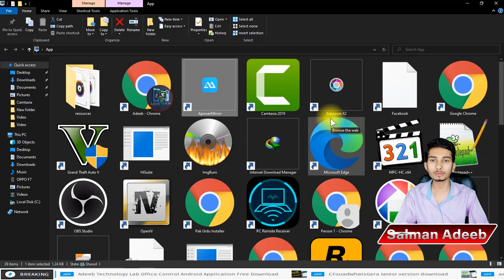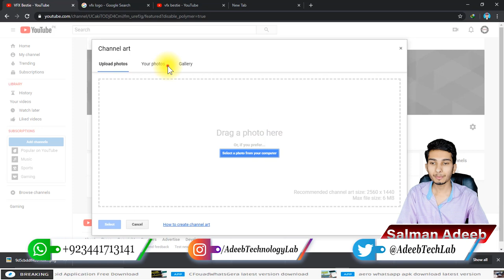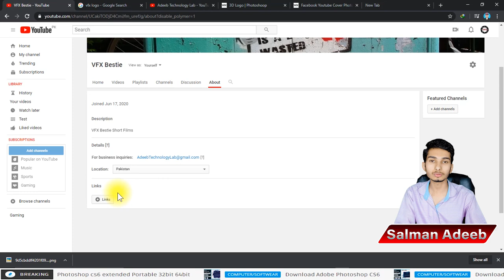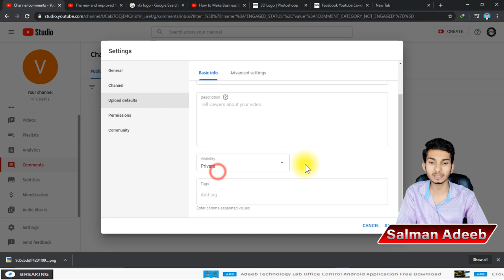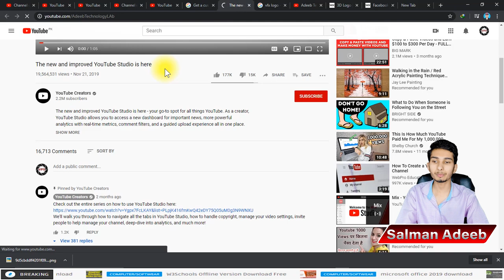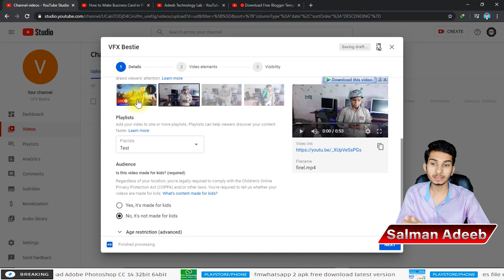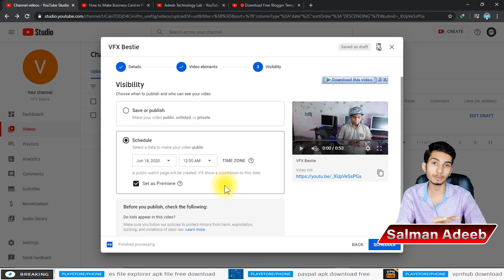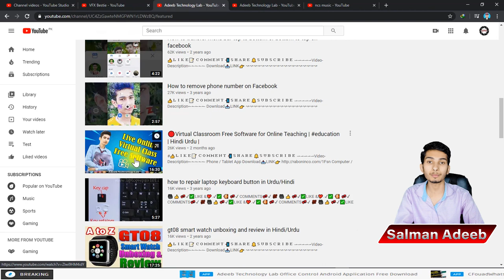🔴How to Create Professional YouTube Channel | and Earn Money | 2020 | AdeebTecLab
⇀⇀⇀⇀⇀Video-Description↼↼↼↼↼

CONTENTS:

Video Introduction ⏭ 00:00
My intro ⏭ 1:09
Channel intro ⏭ 1:17
Create Channel ⏭ 1:33
YouTube Profile Settings ⏭ 8:14
Youtube Video Material Free Download ⏭ 9:23
YouTube Studio Beta Short Intro ⏭ 18:20
Youtube Basic Settings ⏭ 19:24
Youtube Advanced Settings ⏭ 24:29
Video Uploading ⏭ 31:31
Copyright Video ⏭ 43:54
increase Subscribers & My Story ⏭ 47:54
How to contact me & Solve any Problem ⏭ 50:55

⇘⇘⇘⇘⇘⇘⇘⇘⇘_/LINKS\_⇙⇙⇙⇙⇙⇙⇙⇙

                 Watching Videos